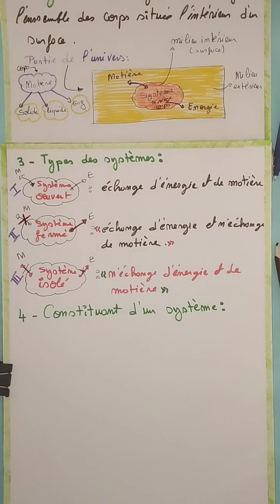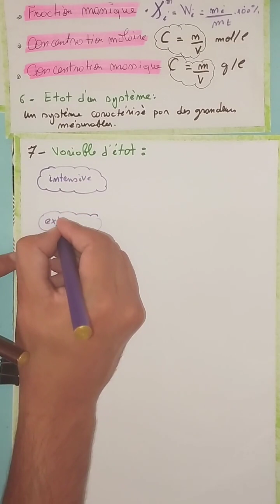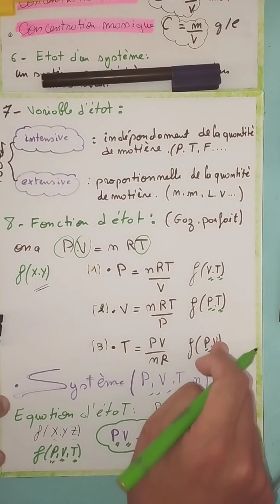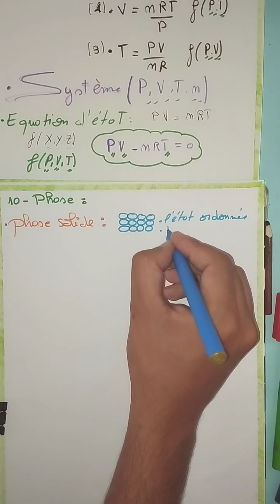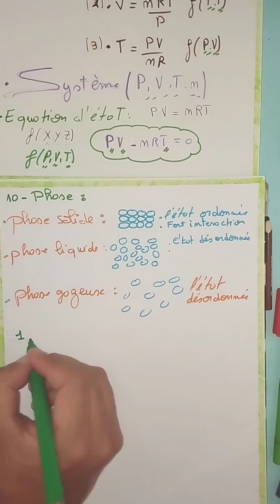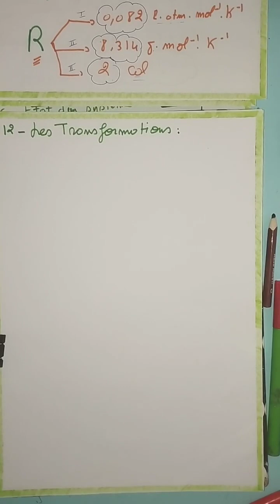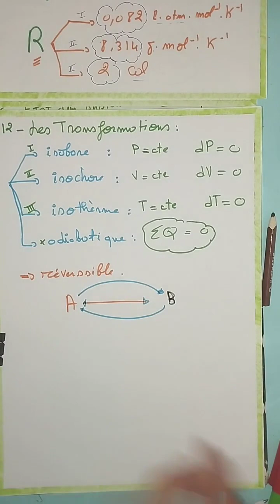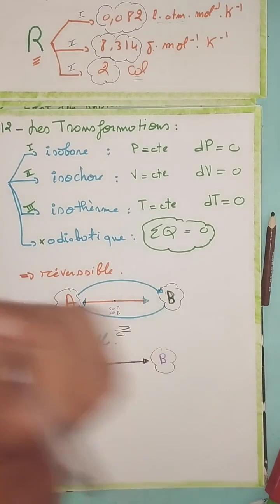📚Thermochimie chapitre 1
عرض النجاح الخاص بالجامعات
🟪 THERMOCHIMIE 01 /PC   S1
🟪 CHAPITRE 01
🔴 DÉFINITION
🟣 LES TYPES SYSTÈMES
🔵 LES VARIABLES D'ÉTAT
🟡 COMPOSITION D'UN SYSTÈME
🟠 LES TRANSFORMATIONS
🔴 L'UNITÉ DES GAZ PARFAITS
PROF SOUFIANE AKANTOUS